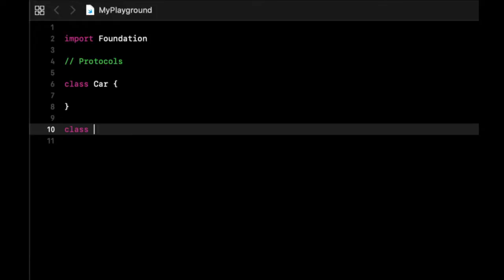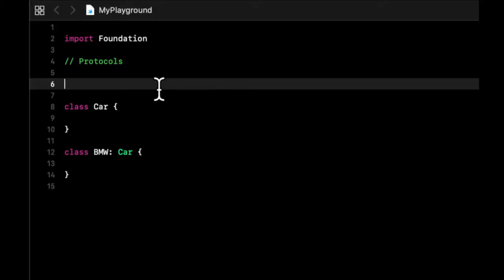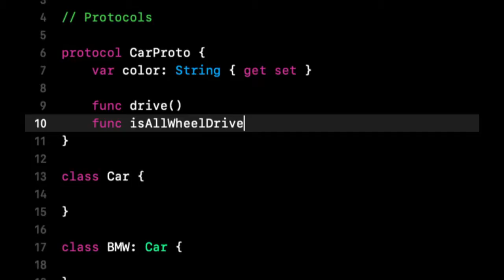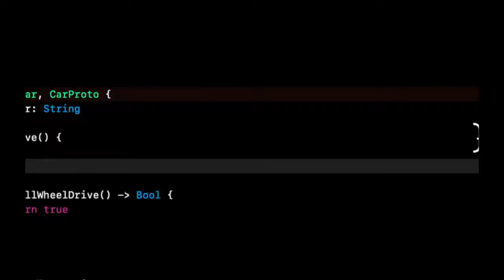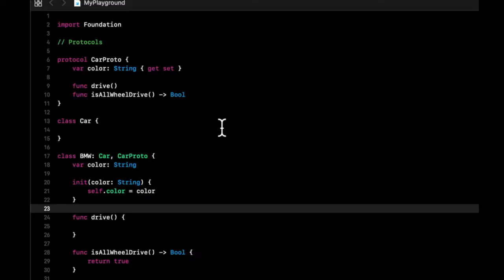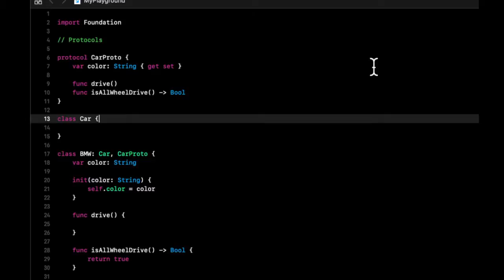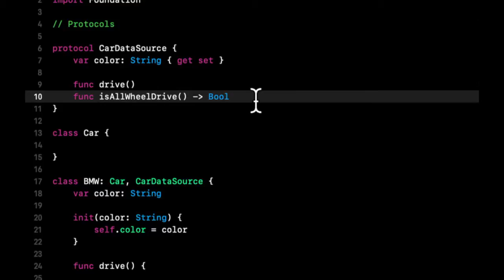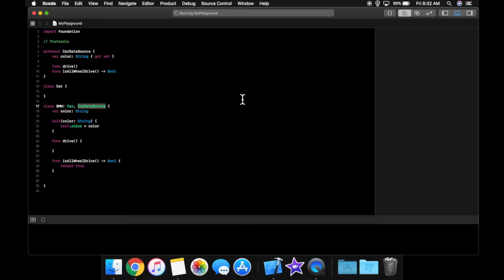Swift for Beginners Part 11 - Protocols